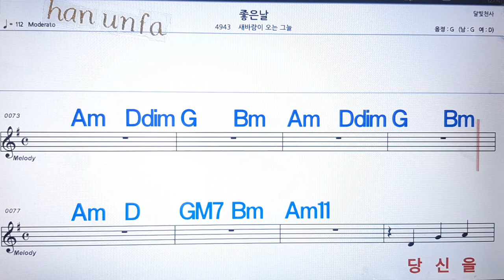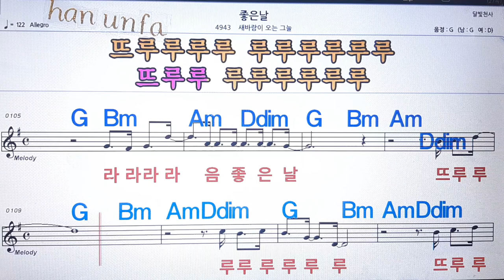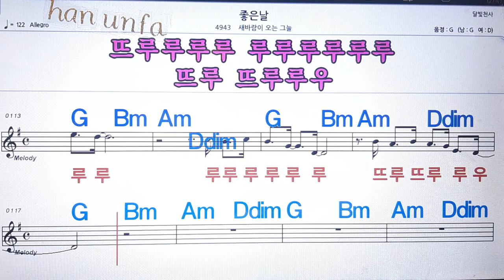좋은날/새 바람이 오는 그늘💋노래방, 통기타 , 코드 큰악보, 가라오케, 반주💖Karaoke, Sheet Music, Chord, MR